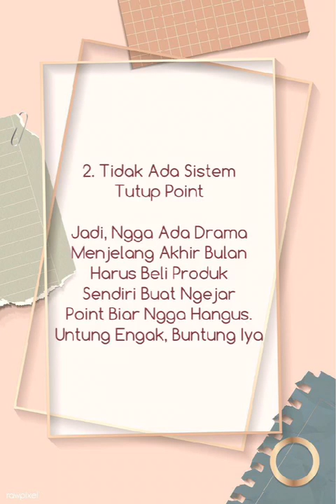Cara join/gabung di sabun multibeauty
Kalian ingin join di multibeauty bisa banget langsung chat ke nmr wa 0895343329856